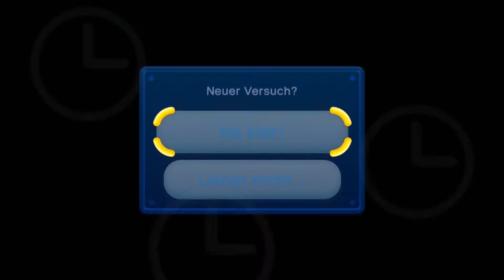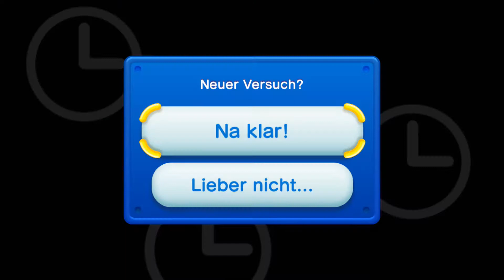Let's Rage New Super Mario Bros. U Challenges #003 Krabben machen Ärger [Full-HD][DE]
Kommentiertes Gameplay von Fixel
Mit Gold gekürte Level in diesem Part:
Keine Zeit zum Krabbenpulen
New Super Mario Bros. U
Ein Jump'n Run von Nintendo
Wenn euch das Spiel gefällt, kauft es euch im Original